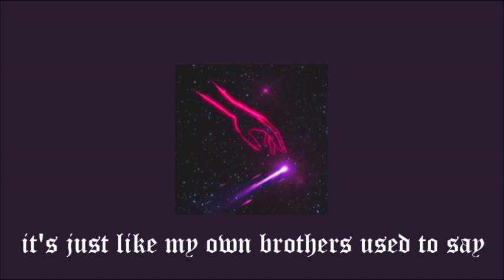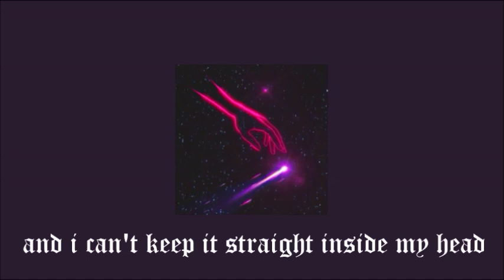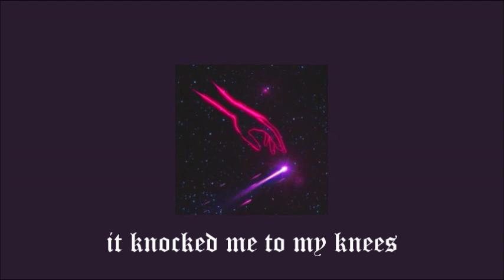roddy - djo ☆lyrics☆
stan joe keery !! he really did that !!

LYRICS:
cutting the page
things are looking up
that time is out of my range
one drinks what lead to the change
out on my own
kicked out of the show
i’ll take what’s mine and i’ll go
it’s just like my own brothers used to say
there’s something wrong with this world
I feel it coming on
and contradictions take their toll
is that where we went wrong?
and something struck me
it struck me deep
it knocked me to my knees
roddy step on back from me
so man in the mirror
make another home here
you’re put together but clear
you’re lacking substance not fear
so come right inside
welcome to my new life
separation in time
and I can’t keep it straight inside my head
step on back

(last updated feb. 2022)